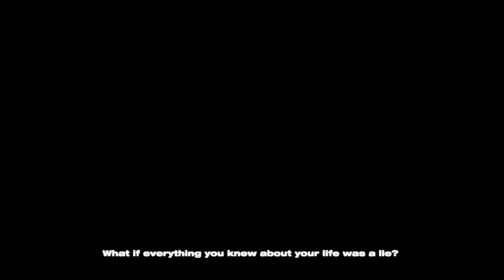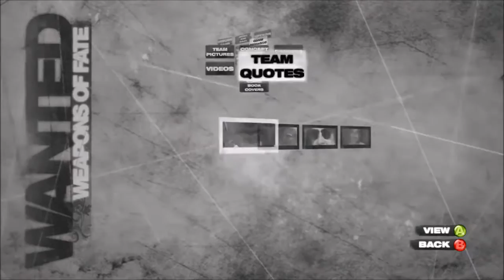Wanted Weapons Of Fate - Time Attack Achievement / Gameplay With Live Commentary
So I want to get this game done and dusted on the Xbox 360. Just thought I'd record it. That boss fight though.
Going for the 'Catch Me If You Can' Achievement.